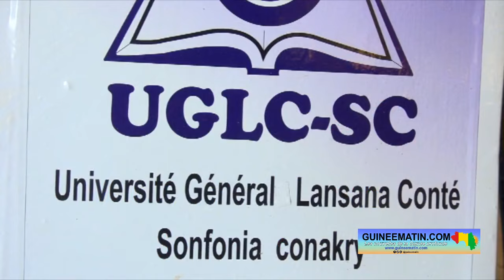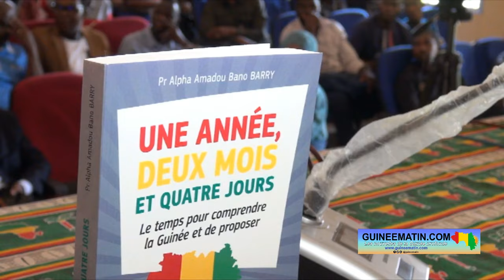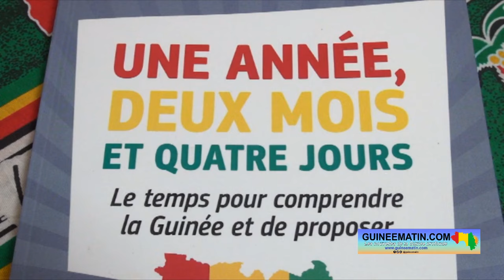🔴Dédicace du livre du Pr Bano Barry : mot du comité des lecteurs, questions et réponses de l'auteur